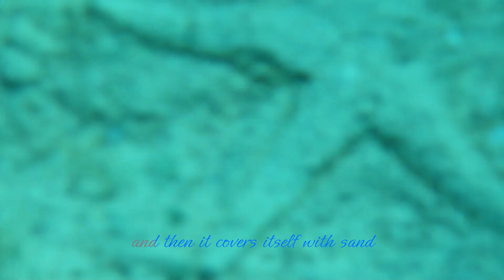The Astonishing Finding: Rare Starfish Discovered in Croatia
Astropecten platyacanhus is a species of starfish, commonly known as the sand star or flat-bodied starfish. It belongs to the family Astropectinidae and is found in the coastal regions of the eastern Pacific Ocean, ranging from California to Mexico but it is questionable becouse I found it in Croati island Brač. The sand star has a distinct flattened body with five arms, and its coloration can vary from yellowish to reddish-brown or purple. Like other starfish, it is a marine invertebrate that feeds on small organisms and detritus in the sandy ocean floor.
Astropecten platyacanhus, also known as the sand star or flat-bodied starfish. It inhabits sandy or muddy substrates, particularly in shallow waters ranging from intertidal zones to depths of up to 90 meters (300 feet). These starfish can be encountered in areas with moderate wave action and currents, where they burrow into the sediment to hide and search for food. They are well-adapted to their habitat and use their flattened body shape and tube feet to navigate and move along the sandy or muddy seafloor.
Astropecten platyacanhus, like other starfish, is a carnivorous species. It primarily feeds on small invertebrates and organic matter found in its sandy or muddy habitat. Its diet typically includes small crustaceans, mollusks, worms, and other tiny organisms that inhabit the seafloor. The sand star uses its tube feet and specialized structures on the underside of its arms, called pedicellariae, to capture and manipulate its prey. Once caught, it extends its stomach out of its body and engulfs the prey, digesting it externally before retracting its stomach back into its body. This feeding mechanism allows the starfish to consume larger prey than its mouth would normally accommodate.
Astropecten platyacanhus possesses distinctive spines along the superomarginal area of its body. These spines are located on the upper side of the starfish’s arms, running along the outer edge. The superomarginal spines serve multiple functions for the sand star. They provide protection by acting as a physical barrier against potential predators, deterring them from attacking vulnerable areas. Additionally, these spines aid in locomotion and movement, assisting the starfish in navigating the sandy or muddy substrate. The specific shape, size, and arrangement of the superomarginal spines may vary among individuals of Astropecten platyacanhus, but they are a characteristic feature of the species.